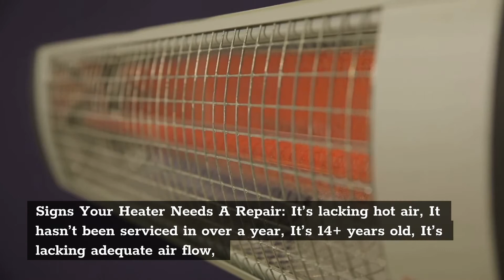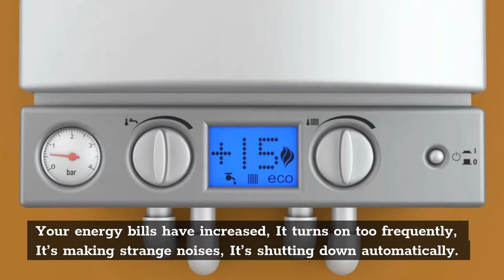Heater repair Denver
2730 S Colorado Blvd, Denver, CO 80222, United States

Heater Repair Denver offers the following services:
heating installation, heating maintenance, heating repair, heating
replace.

Believe it or not, system failure is not the only way you can tell
that your heating system is in need of a repair. In fact, even small
performance issues can also indicate that your heater is having
trouble keeping up. Many of these issues can be addressed by our
expert

Our business has been serving the Denver area and remains your #1
option for all heating services. It is our goal to always provide
customers with expert-quality work at the most cost-effective prices.
With expert technicians, ongoing training, well-stocked vans, and a
100% customer satisfaction guarantee, we’re able to do all of the
above and more! Call us as soon as possible so we can get to work!

Signs Your Heater Needs A Repair: It’s lacking hot air, It hasn’t been
serviced in over a year, It’s 14+ years old, It’s lacking adequate air
flow, Your energy bills have increased, It turns on too frequently,
It’s making strange noises, It’s shutting down automatically.